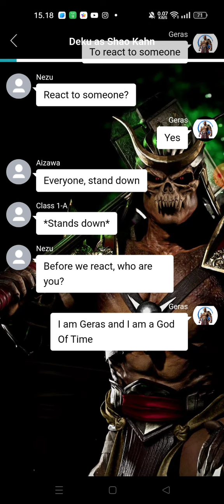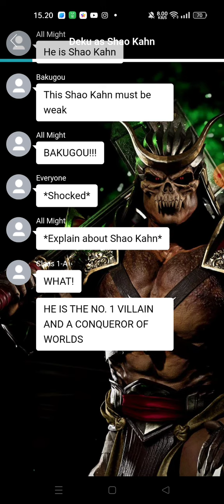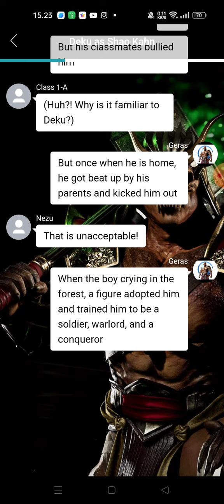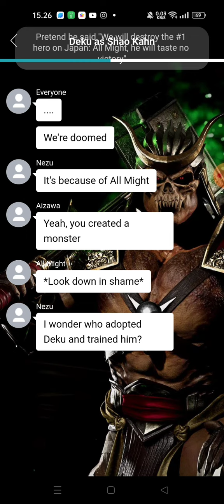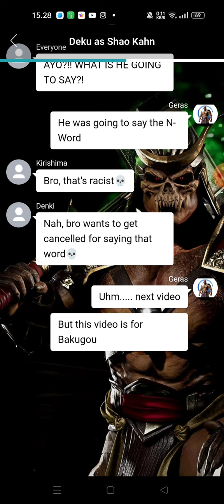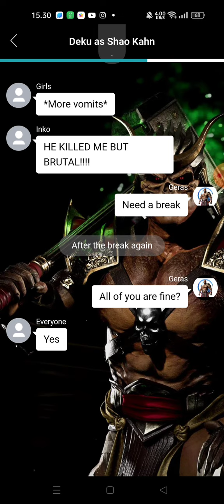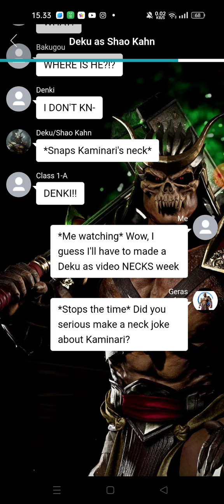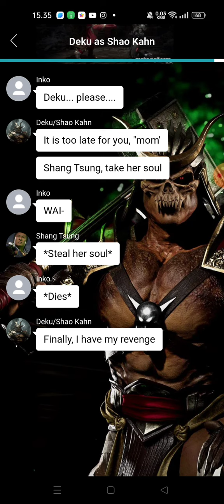Deku as Shao Kahn (Abused/Bullied AU)